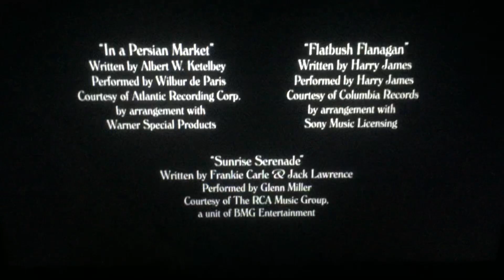DreamWorks Distribution LLC/DreamWorks SKG (2001)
DreamWorks Pictures Presents “The Curse of the Jade Scorpion” (2001)